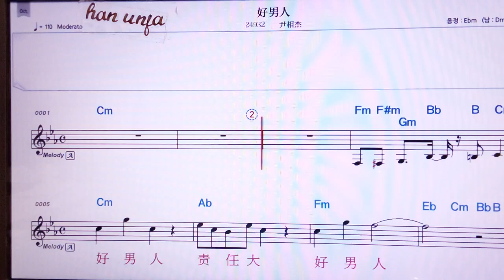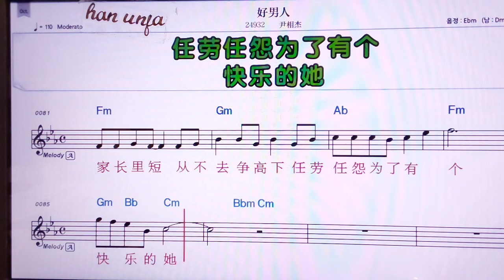💖 하오난런/인씨앙지에 👍MR,노래방, 악보, 코드,Karaoke With Sheet Music